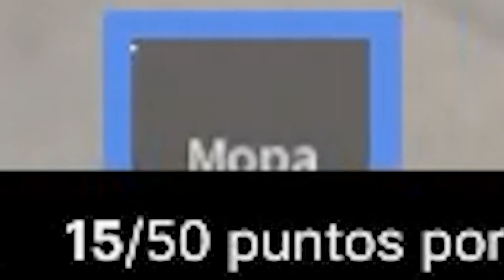Así de ESCALOFRIANTE es ROBLOX AHORA!?😱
💙En este vídeo el VTuber IsDARC estuvo en directo jugando experiencias de terror en Roblox, esta vez le tocó jugar Short Creepy Stories más específcamente el Turno de Noche de la Ruta 90. Si quieres ver esto y más, visita mis directos, los hago en la noche a las 10:00pm GMT-03 (CHILE) los Martes, Miércoles, Jueves, Viernes y Domingos y los Lunes aquí en YT a las 10:00pm.
💙🤍💙MI PC :D🤍💙🤍
💙Procesador: Intel(R) Core(TM) i7-10700K CPU @ 3.80GHz 3.79 GHz🤍
💙Tarjeta Gráfica: Nvidia GeForce RTX 2060 6GB OC GIGABYTE WINDFORCE🤍
💙Memoria RAM: 32GB DDR4 3000MHz🤍
💙Almacenamiento: 2TB y Disco Duro Sólido de 600gb🤍